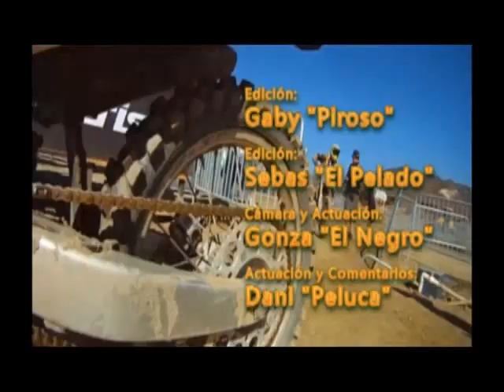FTV SHOW Prog 31 - 6-11-2012 Completo